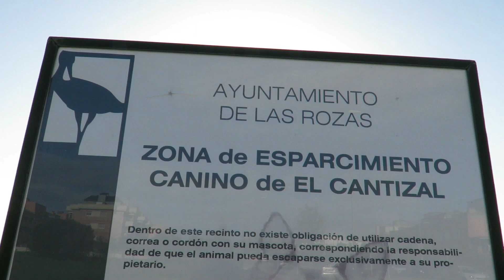Mejor parque canino de Madrid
Moka y yo te mostramos la zona de esparcimiento canino de El Cantizal, situado en Las Rozas de Madrid.

Este parque, dada su extensión y sus instalaciones (parking, zona de juegos, bancos, fuente, etc..) puede ser considerado como uno de los mejores parques para perros de Madrid.

Este vídeo acompaña al artículo "10 consejos para disfrutar de los parques caninos"